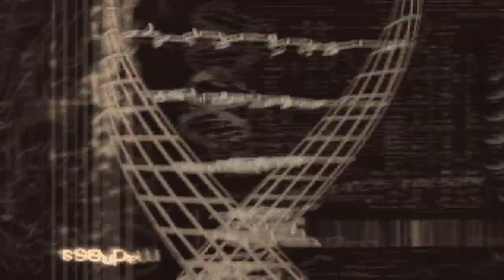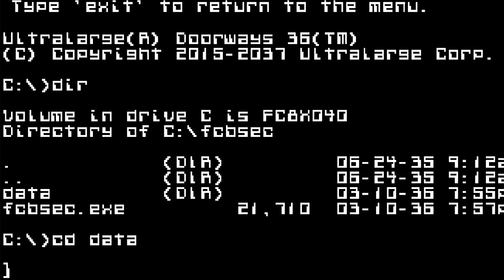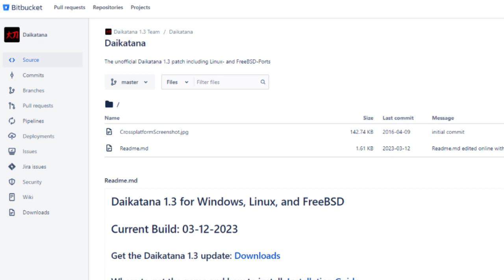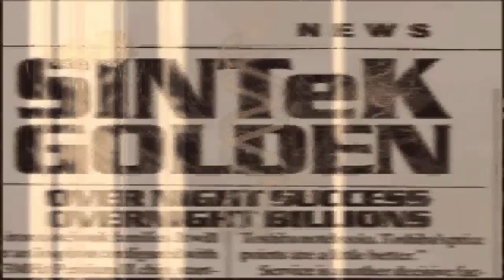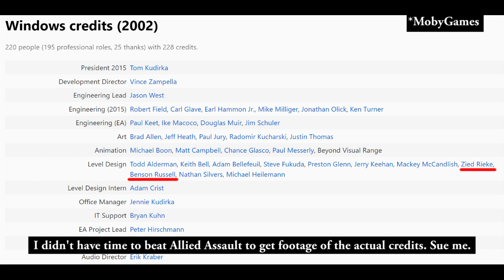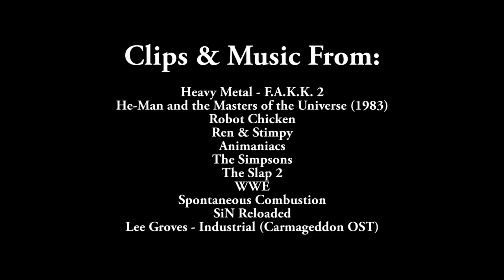SiN Gold | SiN-ply Fun!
SiN was an FPS meant to be a competitor to Half-Life. That plan didn't go so well, but we still got a fun a game out of it!